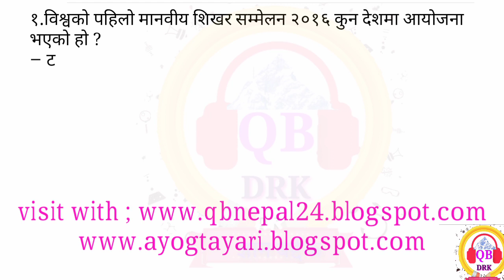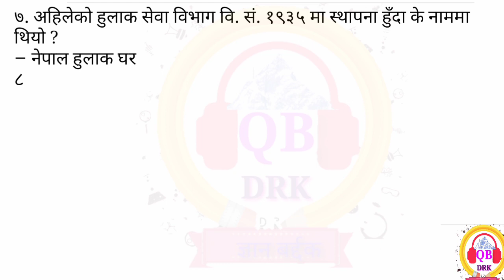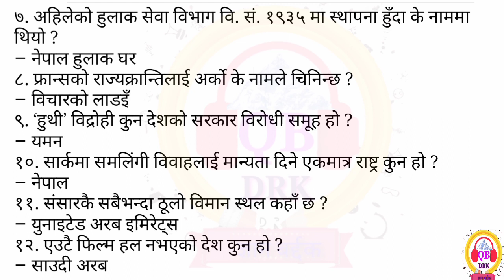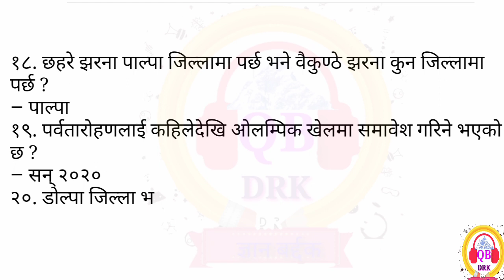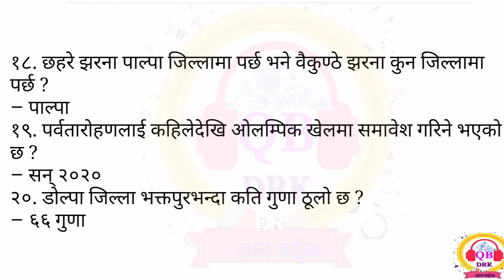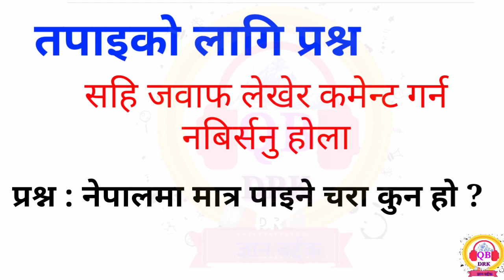लोकसेवा सामान्य ज्ञान | वस्तुगत प्रश्नउत्तर ;अनुसन्धान, खरिदार,अधिकृत ,प्राधिकरण परिक्षा तयारी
लोकसेवा सामान्य ज्ञान
खरिदार ,शाखा अधिकृत ,अनुसन्धान तयारी, बिधुत प्राधिकरण लगायत लोकसेवा ले लिने परीक्षा मा सोध्न सकिने महत्वपूर्ण वस्तुगत प्रश्न उत्तर संगालो | नमुना प्रश्न उत्तर
आयोग तयारी
loksewa exam preparation general knowledge

के तपाईं Pdf file चाहानु हुन्छ?